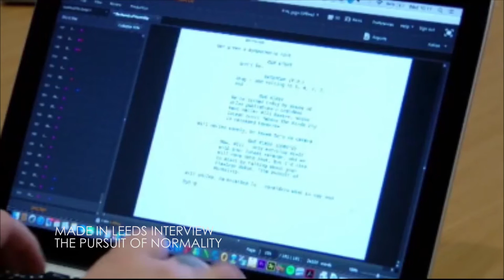Gage Oxley: Showcase (2016)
Over the last two years I've been working on a series of films that speak out about issues that are rarely raised, such as Mental Health (Beneath the Shadows; Feature, 2015), Sexuality and Identity (The Pursuit of Normality; Feature, 2016) and Social Constructs of Gender and Image (This World We Live In; Short, 2016).

Since these I've had amazing opportunities such as being an ambassador of mental health representation at ITVs Diversity Panel, speaking and debating about Same Sex Marriage in the Church and being on the Leeds Gay Pride parade representing "The Pursuit of Normality", as well as winning a Love Arts Award for accurate representation of these challenging issues over 2015/16.

Truth be told, this work has been a huge challenge for me - financially, creatively and morally. I know I wouldn't be anywhere without the dedication from the committed, passionate and supportive people around me who deserve so much credit. So, with that - I thank those who've shaped me, and the films I've made.